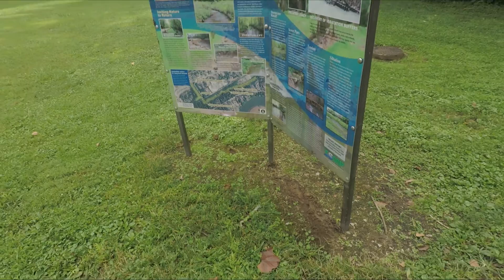Riding my electric scooter around Tyson Park, Knoxville!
Today I ride my scooter somewhere new and test out a new microphone.